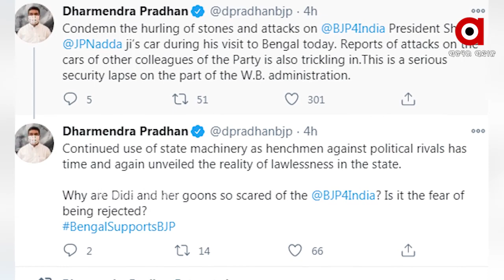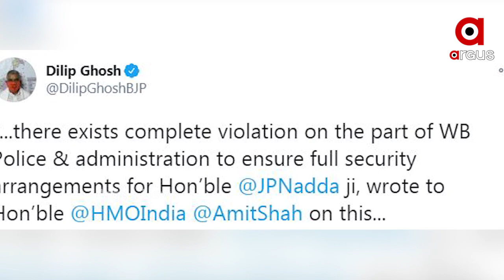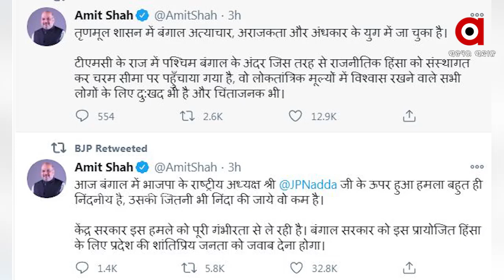ବେଙ୍ଗଲ ବିଜୟ ପାଇଁ ବିଜେପିକୁ ବାଧା ଟିଏମସି ‘ପଥର’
ବେଙ୍ଗଲ ବିଜୟ ପାଇଁ ବିଜେପିକୁ ବାଧା ଟିଏମସି ‘ପଥର’ । ନିର୍ବାଚନ ପୂର୍ବରୁ ମମତାଙ୍କୁ ଘାରିଲାଣି ପ୍ରତ୍ୟାଖ୍ୟାନର ଭୟ । ଏକ ରାଲିକୁ ଯିବା ବେଳେ ବିଜେପି ରାଷ୍ଟ୍ରୀୟ ଅଧ୍ୟକ୍ଷ ଜେପି ନଡ୍ଡାଙ୍କ କାର କେଡ ଆକ୍ରମଣର ଶିକାର ହୋଇଛି । ଘଟଣାକୁ ତୀବ୍ର ନିନ୍ଦା କରିବା ସହ ପଶ୍ଚିମବଙ୍ଗ ସରକାରଙ୍କ ଠାରୁ ରିପୋର୍ଟ ତଲବ କରିଛି କେନ୍ଦ୍ର ଗୃହ ମନ୍ତ୍ରାଳୟ.